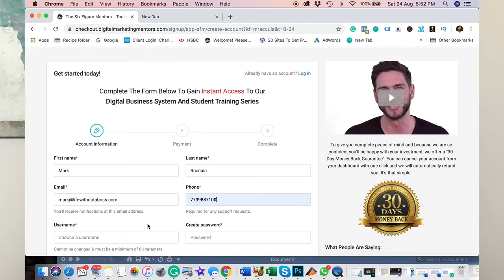What do you do for a living?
Learn what the SFM can do for you.